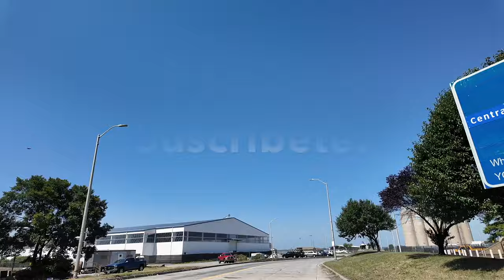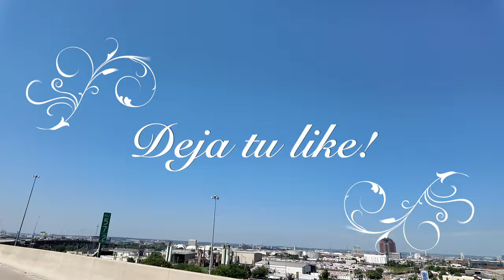MJF vs. Will Ospreay AEW American Title Match - AEW ALL IN LONDON 2024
The 2024 All In, also promoted as All In London at Wembley Stadium or simply All In London, is an ongoing professional wrestling pay-per-view (PPV) event produced by the American promotion All Elite Wrestling (AEW). It is the second annual All In by AEW, and third All In overall. The event is taking place on August 25, 2024, at Wembley Stadium in London, England, coinciding with the United Kingdom's August Bank Holiday weekend.
0:00 MJF vs. Will Ospreay
3:00 MJF wins AEW American Champion
Production
Background

The event will be held at Wembley Stadium in London, England for a second consecutive year.
All In was first held as an independent professional wrestling pay-per-view (PPV) event in September 2018, and was produced by members of The Elite in association with Ring of Honor (ROH), which retained the rights to All In.[1][2] The event inspired the formation of the American promotion All Elite Wrestling (AEW) in January 2019,[3] and after AEW president Tony Khan purchased ROH in March 2022,[4] AEW revived All In as their first-ever PPV event held in the United Kingdom, which took place during the 2023 August Bank Holiday weekend at Wembley Stadium in London, England.[5] At the conclusion of the 2023 event, AEW announced that All In would return to Wembley Stadium on August 25, 2024.[6] Tickets went on sale on December 1, 2023.[7]

The day before the event on Saturday, August 24, AEW will host a fan event called All In Celebration. The event will be held at Boxpark Wembley and will feature music, early access to All In merchandise, and several stage shows, interviews, and content featuring various AEW wrestlers.[8]

Storylines
All In London at Wembley Stadium will feature professional wrestling matches that are the result of pre-existing feuds and storylines, with results being predetermined by AEW's writers. Storylines are produced on AEW's weekly television programs, Dynamite, Collision, and Rampage, and the YouTube series Being The Dark Order.[9]

It consists of two single-elimination tournaments, one each for men and women, and the respective winners receive a trophy called "The Owen" as well as a commemorative championship belt. During Double or Nothing on May 26, AEW president Tony Khan and Owen's widow Martha announced that the respective 2024 cup winners would also earn a world championship match at All In.[10] Both tournament finals occurred on the July 10 episode of Dynamite in Owen's hometown of Calgary, Alberta, Canada.[11]

The women's Owen Hart Foundation Tournament was won by Mariah May.[11] After losing the AEW Women's World Championship at Dynamite 200 in August 2023, Toni Storm underwent a shift in character; her new persona was that of a paranoid Golden Age of Hollywood starlet, similar to the character of Norma Desmond in the 1950 film Sunset Boulevard.[12] Storm would take on the epithet of "Timeless" Toni Storm starting in October 2023, and would be accompanied by her "butler" Luther, who was portraying a similar role to that of Sunset Boulevard's Max von Mayerling, with Storm being billed from Stage 7 at Warner Bros. Studios. In November, World Wonder Ring Stardom wrestler Mariah May debuted as a "superfan" of Storm; while initially dismissive of May, Storm later took May on as her "understudy", and Storm regained the AEW Women's World Championship at Full Gear that month.[13] Subsequently at Revolution in March 2024, May took on Storm's old "rockstar" gimmick.[14] Throughout the following months, Storm and May's relationship developed romantic overtones, and as a gift, Storm entered May into the Owen Hart Cup: May would defeat 2023 winner Willow Nightingale in the tournament final to earn a match against Storm for the AEW Women's World Championship at All In. After the match, May turned on Storm, hitting her with the Owen Hart Cup championship belt and bloodying her in the process;[11] this explicitly aligned May's persona to the character of Eve Harrington in the 1950 film All About Eve, whose primary ambition in the film was to supplant Margo Channing—another inspiration for Storm's character—as a Hollywood star.[15] May subsequently took on the epithet "The Glamour" Mariah May.[16]

At Dynamite 250 on July 17, MJF defeated Will Ospreay to win the AEW International Championship.[22] The following week, MJF threw the International Championship belt in the trash and replaced it with his own custom championship belt, which he unofficially renamed as the American Championship. Ospreay interrupted and announced that he would be facing MJF in a rematch for the title at All In.[23] On the July 31 episode, Ospreay said that after he regained the title, he would restore it as the International Championship.[21]